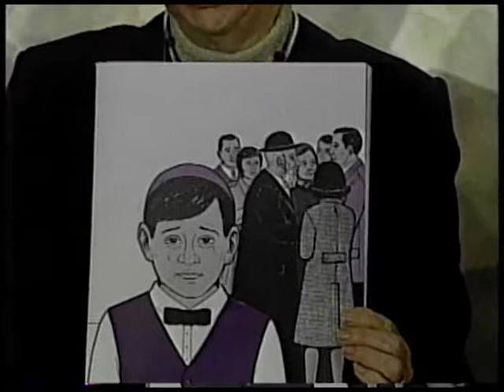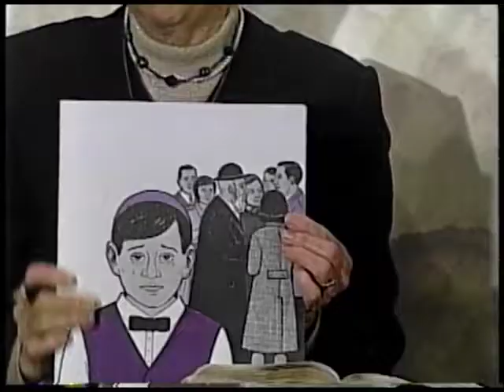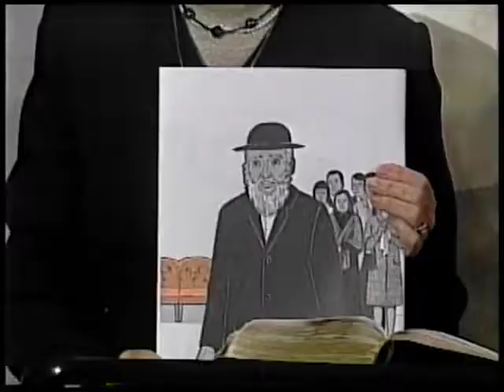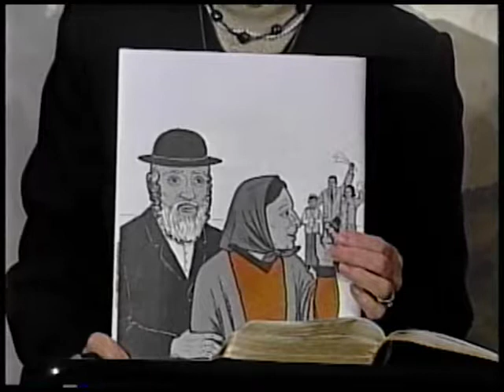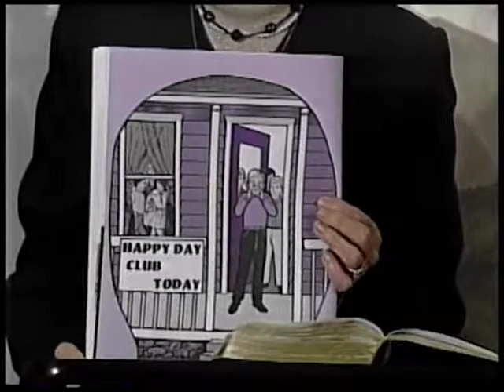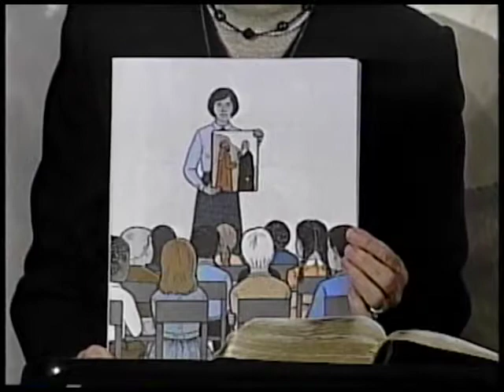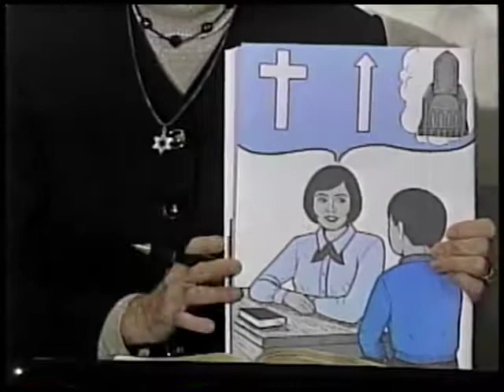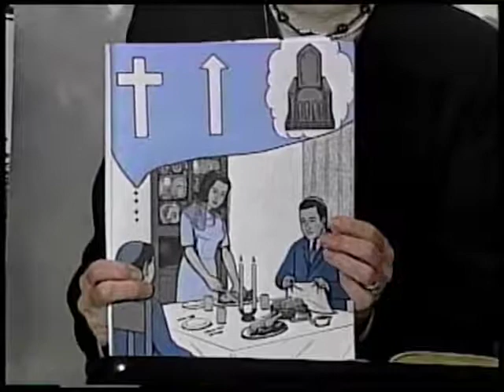Missionary Stories: Nathan of Jerusalem part 1